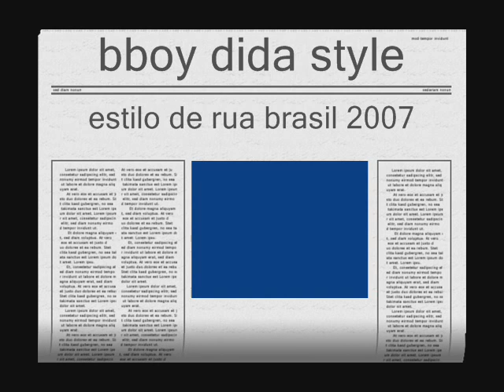dida saltos mortais capoeira bboy brasil 2007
dida menino bruto,integrante da crew estilo de rua manda muiiito!
nos mortais.